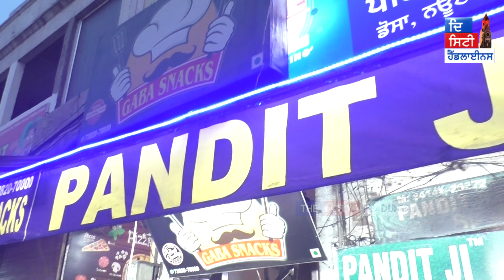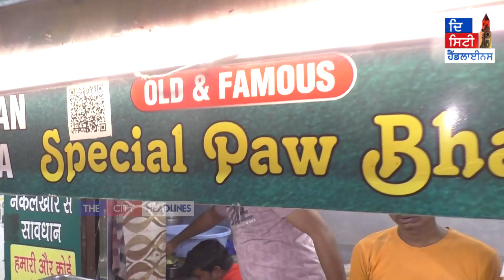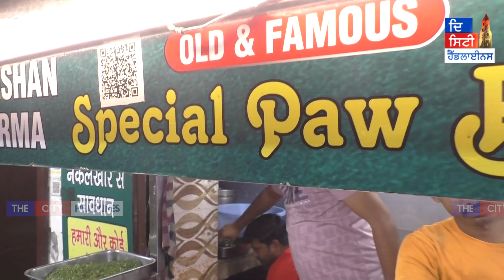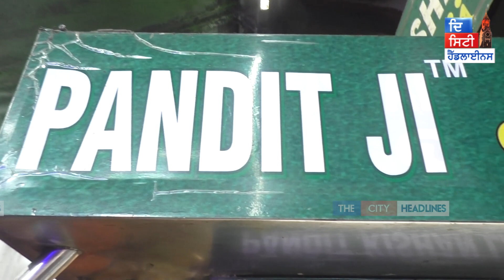ਇਹਨਾਂ ਦੀ ਪਾਓ ਭਾਜੀ ਖਾ ਗ੍ਰਾਹਕ ਉਗਲਾਂ ਚੱਟਦੇ ਰਹਿ ਜਾਂਦੇ ਨੇ 1992 ਤੋਂ ਸ਼ੁਰੂ ਹੋਈ ਇਸ ਦੁਕਾਨ ਵਿੱਚ ਦੇਖੋ ਕੀ ਹੈ ਜਾਦੂ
ਇਹਨਾਂ ਦੀ ਪਾਓ ਭਾਜੀ ਖਾ ਗ੍ਰਾਹਕ ਉਗਲਾਂ ਚੱਟਦੇ ਰਹਿ ਜਾਂਦੇ ਨੇ, 1992 ਤੋਂ ਸ਼ੁਰੂ ਹੋਈ ਇਸ ਦੁਕਾਨ ਵਿੱਚ ਦੇਖੋ ਆਖਿਰ ਕੀ ਹੈ ਅਜਿਹਾ ਜਾਦੂ